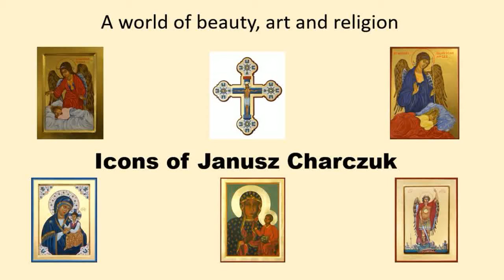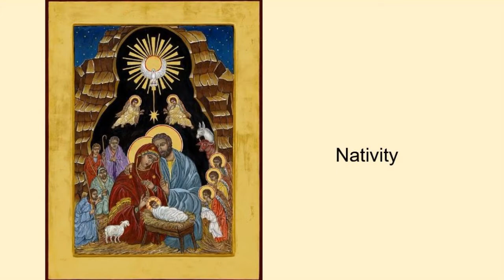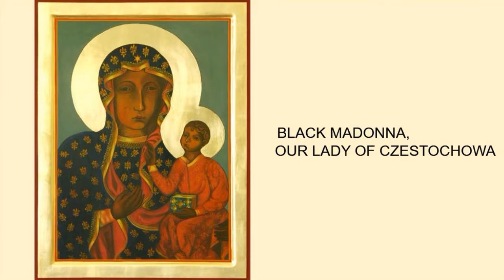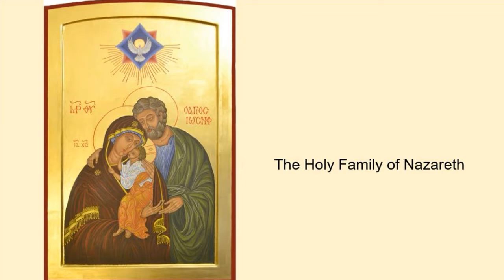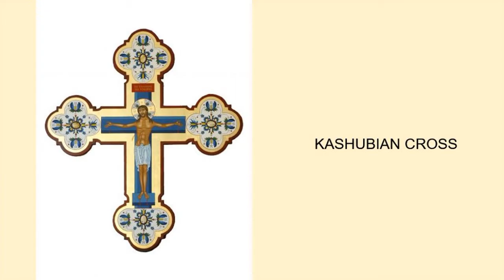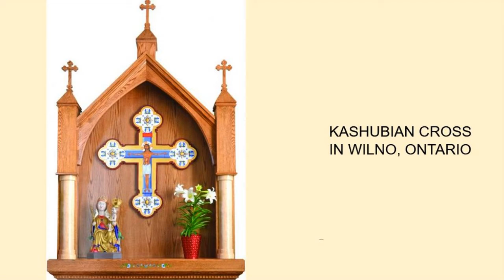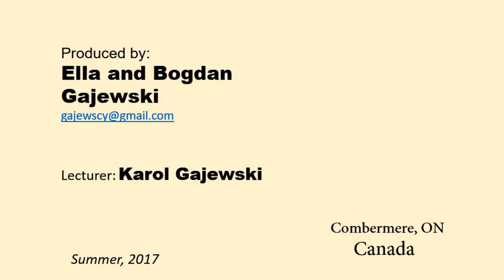Janusz Charczuk Ikonographer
The icons of Janusz Charczuk from Ontario, Canada